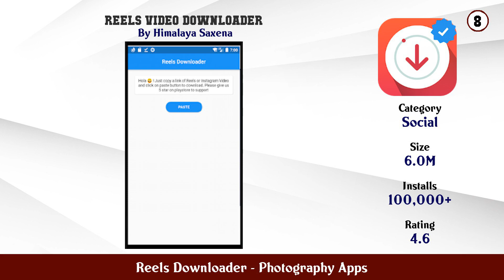Top 10 Reels Downloader Android Apps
In this video we have listed Top Reels Downloader Android Apps. This video is for information and reference purpose only.